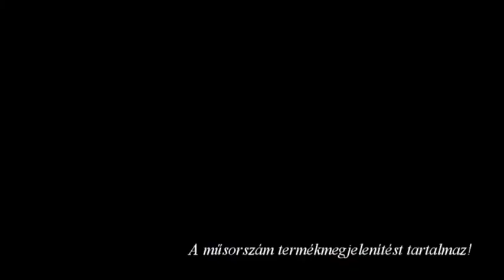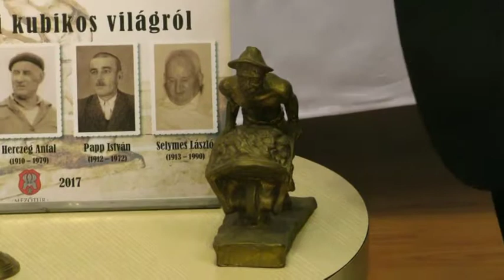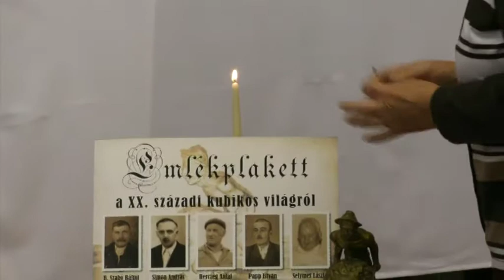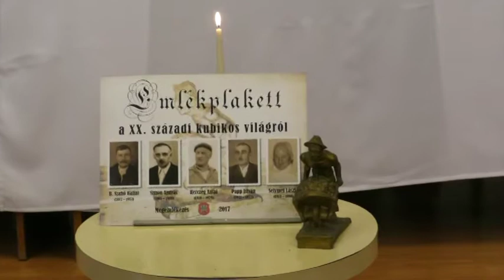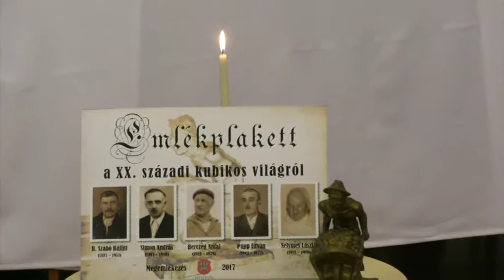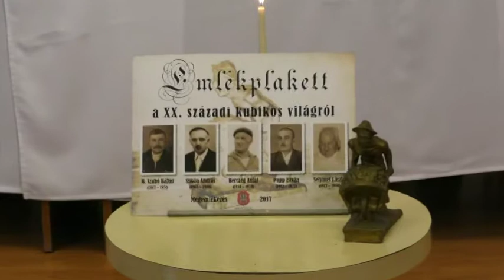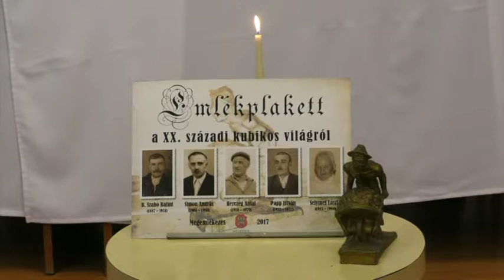ArtKultúra magazin 2017 09 15